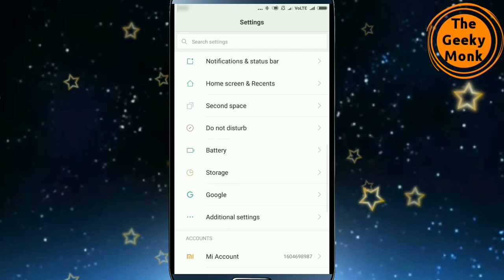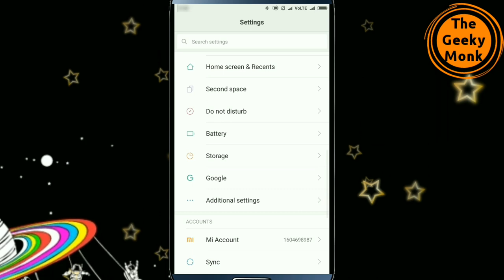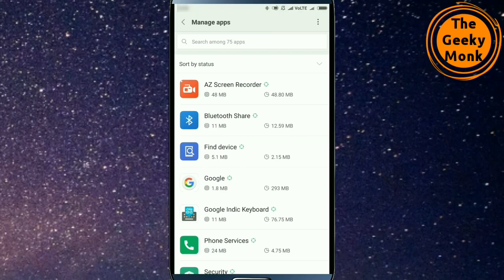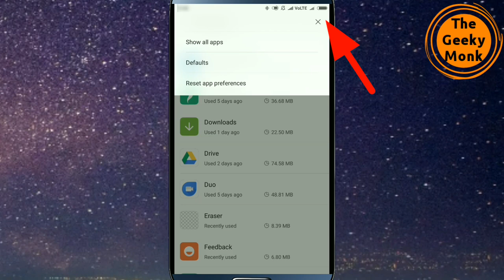How to remove Google Downloading English Waiting For Wifi in MI AND REDMI PHONE RUNNING ON MIUI 9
Freinds in this video I have told the solution of female for english(India)(US) and Downloading english waiting for wifi notification on Redmi or MI mobile phones in MIUI 9. This is the perfect solution and it shall solve the problem. I hope you all love this video.
This video may solve the problem of these devices
MIUI 9
Redmi note 4
Mi phone
Redmi 5
Redmi y1
Redmi 4a
Redmi 5a
Mi max

User interface
MIUI 8
MIUI 9